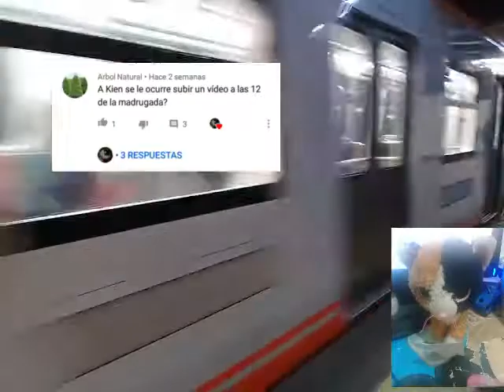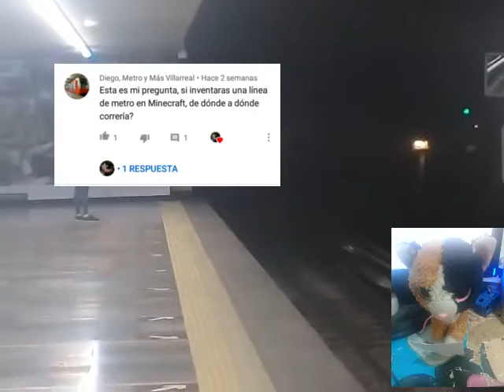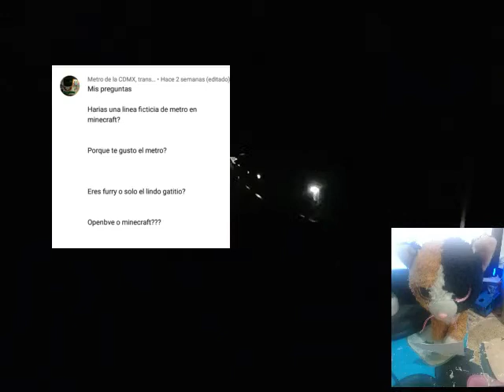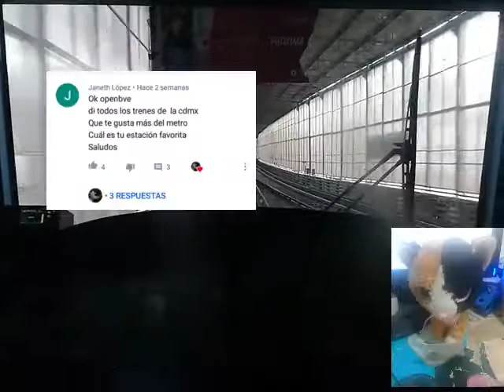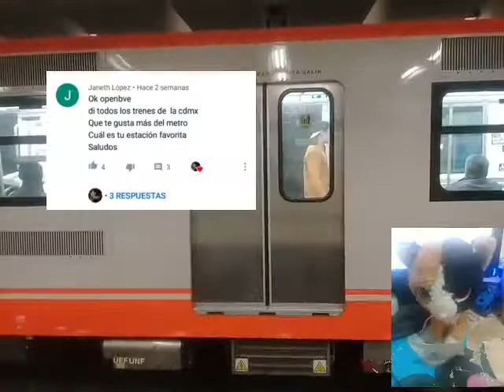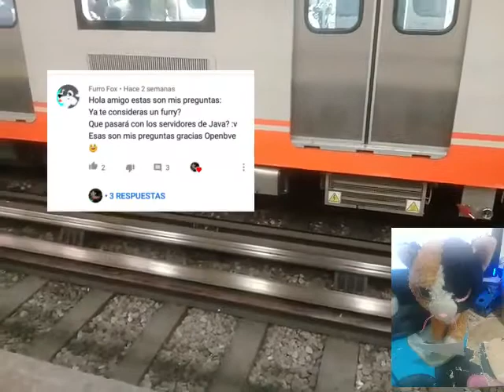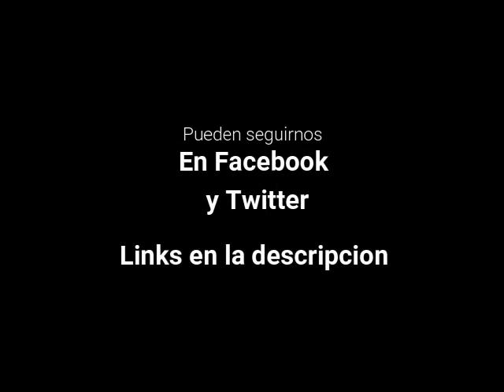Preguntas y respuestas edicion 250 subs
Recuerden seguirme en Twitter ya que aqui se menciona lo nuevo para el canal